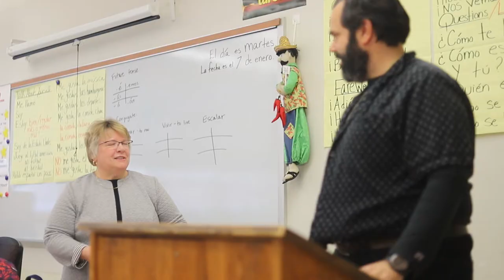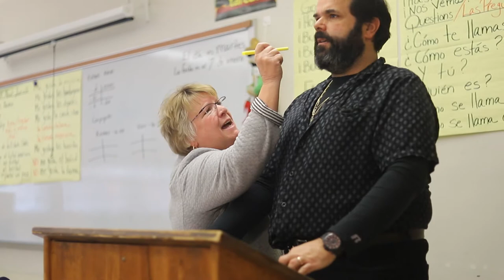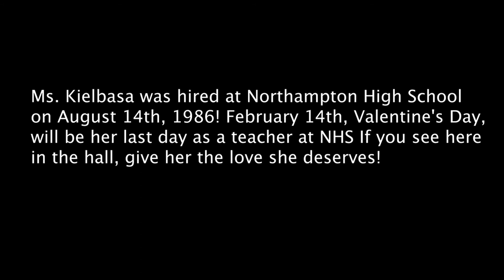Cold Open | BASA